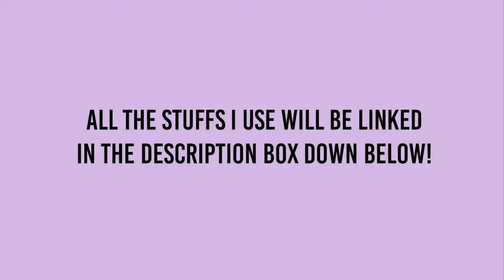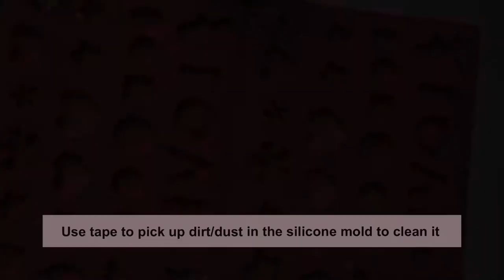♡ How To Make Easy RESIN Pieces // Seal Paper Stickers with MOD PODGE tutorial + Unmolding ♡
Steps
☁️0:23 Step 1 - Sealing the paper stickers
☁️2:35 Step 2 - First layer of clear resin
☁️3:52 Step 3 - Putting the stickers in
☁️4:32 Step 4 - Adding in glitter flakes
☁️4:43 Step 5 - Second layer of resin
☁️5:40 Unmolding!

⭐️ GLITTER FLAKES
⭐ACRYLIC PAINT: Reeves Intro Acrylic Paint 100mL
⭐SILICONE MEASURING CUP
⭐PLASTIC CUPS, GLOVES, MOD PODGE, POPSICLE STICK and PAINTBRUSH are just from the local store.